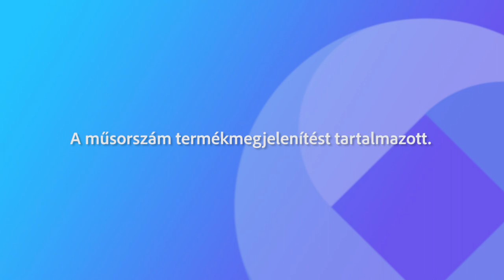240630 Fehérvári Beszélgetések Micskó Zoltán